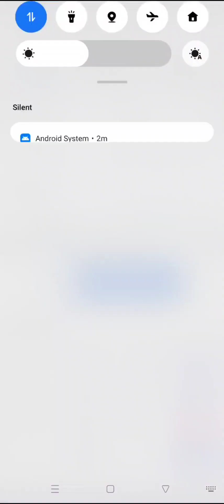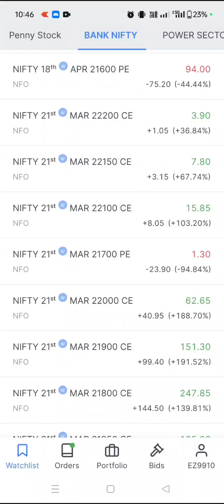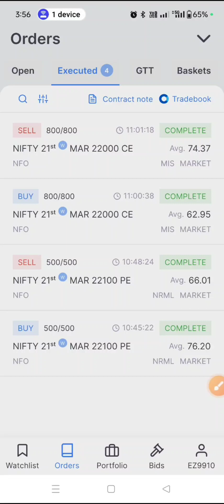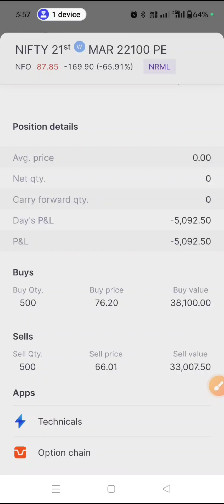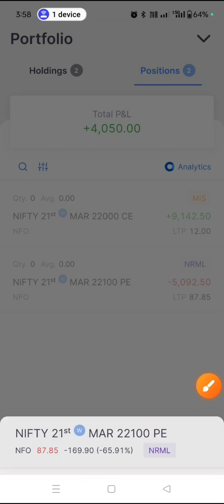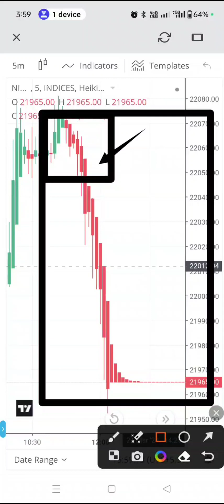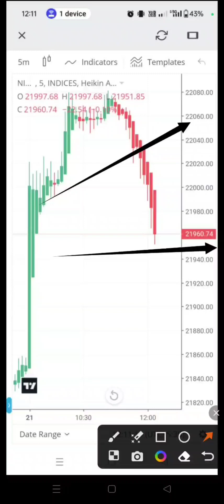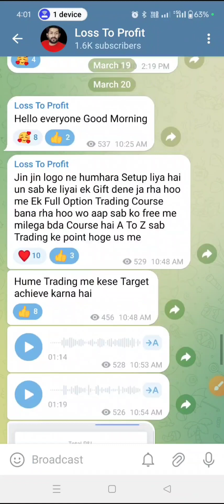Day 23/Option Trading In Challenge 40K To 4 लाख/Option Trading/Live Trade Loss To Profit 🤑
Option Trading
Trading
best strategy for Scalping
Live Trading
Live Trading
best strategy for Bank Nifty